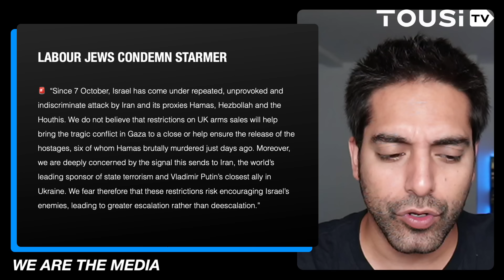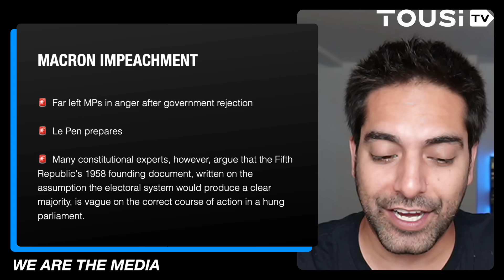French Parliament Moves To IMPEACH Macron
📺  On Tousi TV+ you get access to ad-free premium shows and you get to chat with me directly:

X: @MahyarTousi